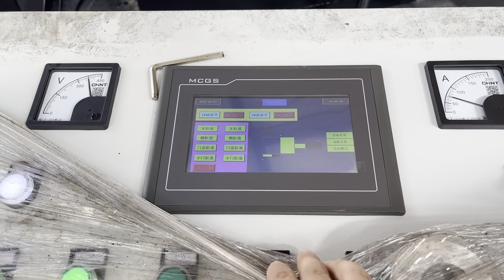China Hydraulic Iron Press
Details of China Hydraulic Iron Press, China Hydraulic Iron Baler, China Hydraulic Scrap Iron Baler,

TCMBALER is a professional China Hydraulic Iron Press manufacturer and supplier in China for more than 20 years, and we can offer China Hydraulic Iron Press for sale with a cheap wholsale factory price for our customers without any agent or dealers if you wanner buy our China Hydraulic Iron Press.